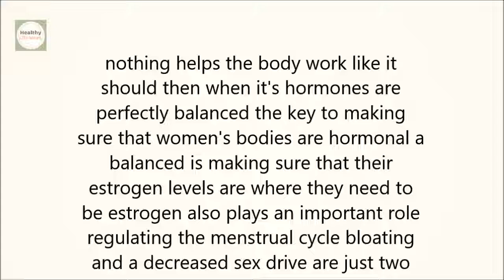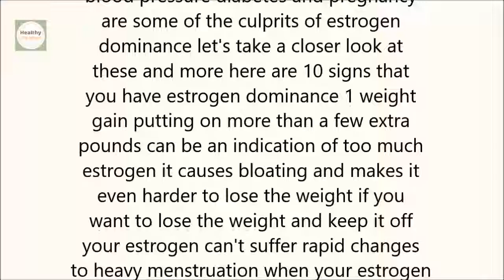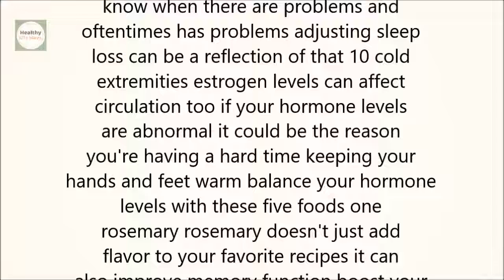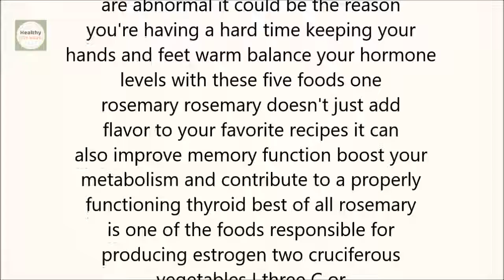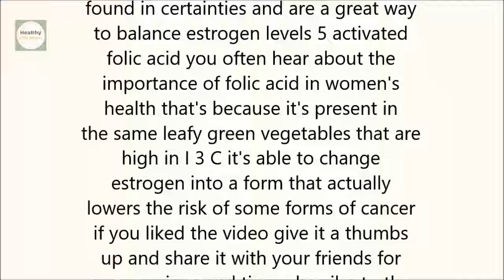10 Early Warning Signs Your Estrogen Levels Are Too High & How To Fix It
10 Early Warning Signs Your Estrogen Levels Are Too High & How To Fix It

10 Early Warning Signs Your Estrogen Levels Are Too High & How To Fix It